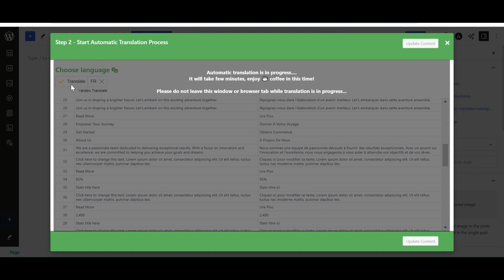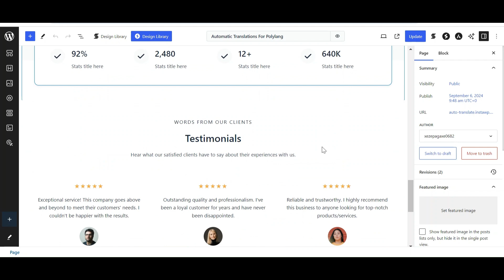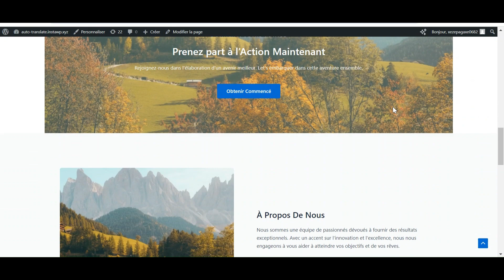AutoPoly - AI Translation For Polylang | Reduces Translations workload by 90%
AutoPoly - AI Translation For Polylang not only duplicates your original or default language content but also automatically translates core and specific blocks within the same post into other languages. This streamlines the entire translation process, eliminating the need to manually translate content piece by piece. With just one click, the plugin translates the entire page content.

Facing challenges while using the Polylang plugin? Learn how to detect and solve these problems:

We regularly update guides on WordPress plugins.